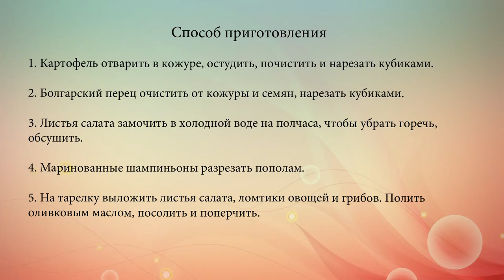Постный салат из грибов и картофеля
Вкусный овощной салат из картофеля, болгарского перца, зелени и маринованных шампиньонов.